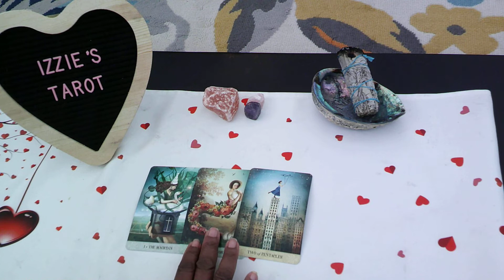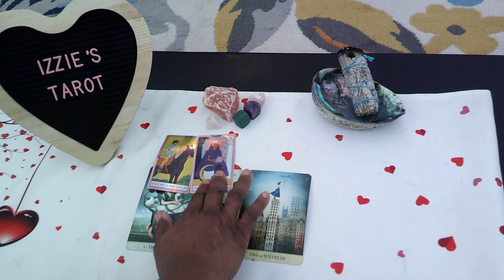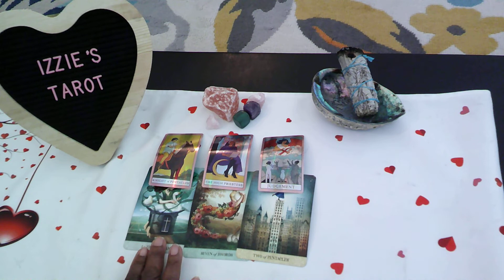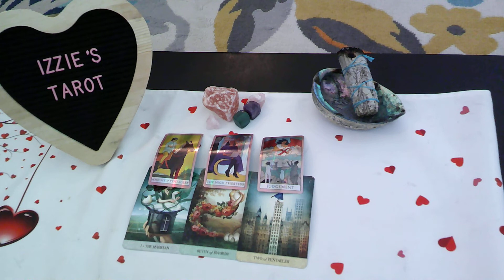Taurus-SEPTEMBER SOULMATE READING